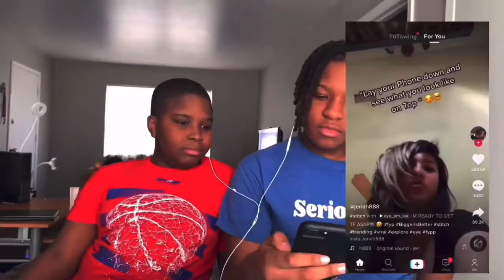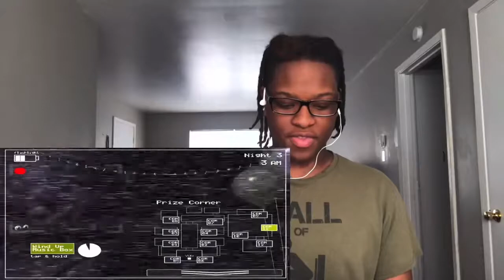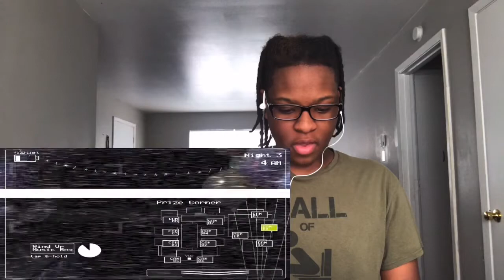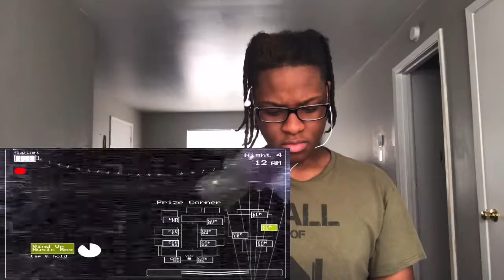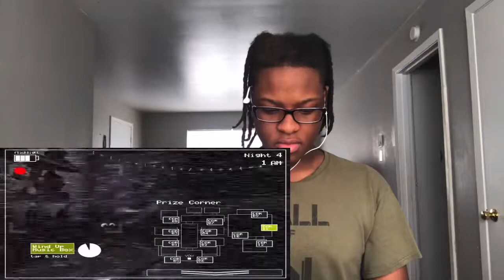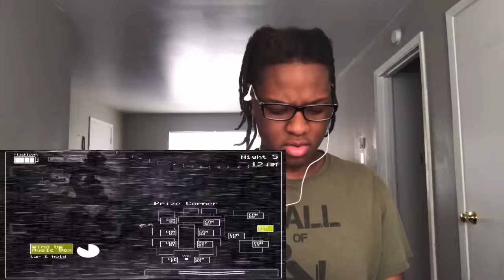The story on how I got ganged up on [Five nights at Freddy’s 2] [#2]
Legit on night 5 everybody just jumped me